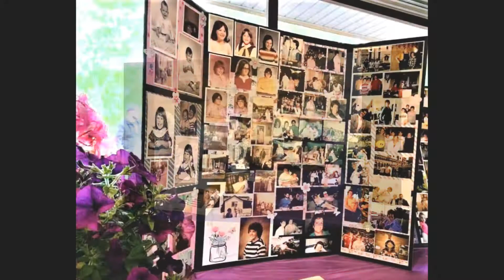Dena's Celebration of life 2021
Family Celebration of the Life of Dena Frentzel in Waterloo Wisconsin on May 23, 2021 in Waterloo, Wisconsin